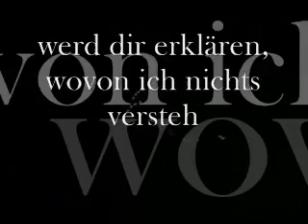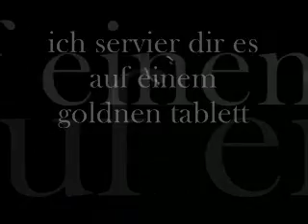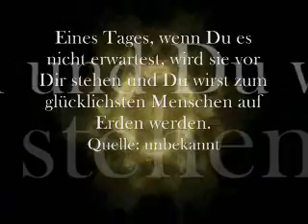Demo (Letzter Tag) - Herbert Grönemeyer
weiß man, wie oft ein herz brechen kann?
wieviele sinne hat der wahn?
lohnen sich gefühle?
wieviele tränen passen in einen kanal?
leben wir noch mal?
warum wacht man auf?
was heilt die zeit?

ich bin
dein 7. sinn
dein doppelter boden
dein zweites gesicht

du bist
eine kluge prognose
das prinzip hoffnung
ein leuchtstreifen aus der nacht
irgendwann find und lieb ich dich

ich bin eine deiner farben
kannst sie wählen,
kannst sie tragen,
kannst sie bleichen
verrat dir alle geheimzahlen
werd dir die kühnsten träume ausmalen
werd dir erklären, wovon ich nichts versteh

ich bin
dein 7. sinn
dein doppelter boden
dein zweites gesicht

du bist
eine sichre prognose
das prinzip hoffnung

das leben fließt rot in unseren venen
ich servier dir es auf einem goldnen tablett
du holst mich aus dem grauen tal der tränen
läßt alle wunder auf einmal geschehn,
dass mir hören und sehen vergeht

ich bin
dein 7. sinn
dein doppelter boden
dein zweites gesicht
deine lieblingsfarbe
dein sportlichster wagen
dein tiefster tauchgang
dein segelflug

du bist
eine gute prognose
das prinzip hoffnung

..ich find dich und lieb dich mehr als mich
ich lieb dich mehr als mich
irgendwann finde ich dich
ich finde dich oder nicht
und ich finde dich
ich find dich oder nicht